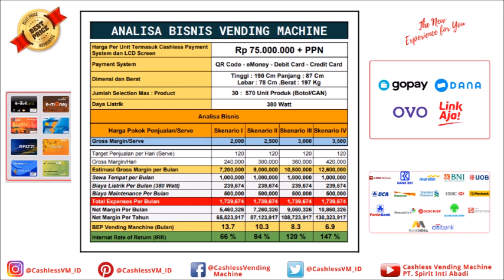Cashless Vending Machine Jakarta - Indonesia QRCode - eMoney - DebitCard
PT. Spirit Inti Abadi - Cashless Vending Machine Jakarta
Distributor dan Supplier Cashless Vending Machine di Indonesia
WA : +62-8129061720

Kami adalah dari Supplier dan Distributor Vending Machine yang Berbasis Cashless Payment Gateway Platforms yang sudah sesuai dengan Standar Bank Indonesia baik untuk QR Code yang menggunakan Standard QRIS serta Pembayaran dengan eMoney untuk semua penerbit Kartu eMoney di Indonesia terutama Bank Mandiri - BCA - BRI - BNI dan beberapa Bank Nasional Lainnya
Demikian juga untuk Pembayaran dengan Menggunakan Kartu Debit yang sudah berbasis pada Gerbang Pembayaran Nasional (GPN) sehingga biaya transaksi lebih mudah dan murah.
Vending Machine Bisa juga digunakan bertransaksi dengan Kartu Kredit baik MasterCard maupun Visa

Cashless Vending Machine Payment System : QR Code - eMoney - Debit Card - Credit Card
Dimensi dan Berat : Tinggi : 190 Cm Panjang : 87 Cm Lebar : 78 Cm .Berat : 197 Kg
Jumlah Selection Max : 30 Selection Product : 570 Unit Produk (Botol/CAN)